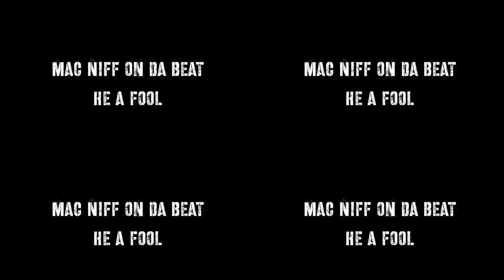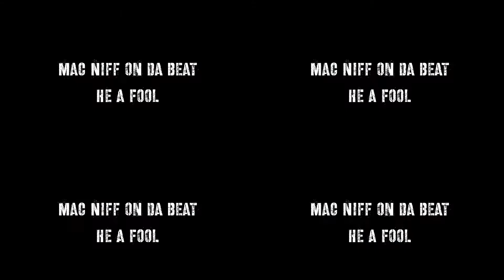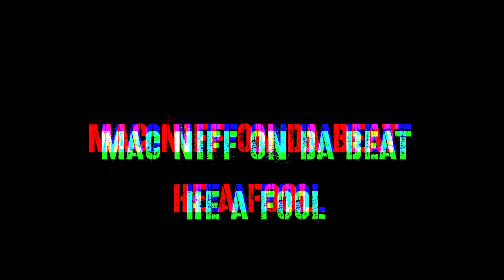FREE CHRIS BROWN X YUNG BLEU X 2 CHAINZ TYPE BEAT PROD BY MAC NIFF (2022)